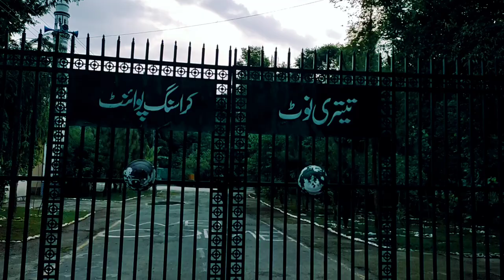Documentary on Azadkashmir | Beautiful Azadkashmir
NiIts A Documentary about The beauty of  Azadkashmir. Azad kashmir Is land of Nature and beauty Lets explore It With Ziad .

Credits:
documentary
documentary about nature
documentary and its types
documentary about earth
documentary background
documentary best
documentary bbc
documentary collection
kashmir
kashmir weather
kashmir dispute essay
kashmir abshar
kashmir arang kel
kashmir area
kashmir article 370
kashmir azad
kashmir assembly
kashmir arang kel weather
kashmir avenue apartments
kashmir affairs division
kashmir airport
azad kashmir
article 370 kashmir
azad kashmir weather
about jammu and kashmir
about kashmir files
about kashmir files movie
amazon prime kashmir files
about kashmir day
about kashmir tourism
about kashmir valley
kashmir beats
kashmir beats season 2
kashmir black day
kashmir beautiful places
kashmir banaspati
kashmir beauty
kashmir bagh
kashmir band
kashmir black day is observed on
kashmir beautiful places in pakistan
best time to visit kashmir
box office collection of kashmir files
breaking news from kashmir
best places to visit in kashmir
best time to visit kashmir for snowfall
bitta kashmir files
bangalore to kashmir flight
beauty of kashmir
best time to visit jammu and kashmir
bitta kashmir
kashmir conflict
kashmir cooking oil
kashmir cloth abbottabad
kashmir culture
kashmir complex
kashmir capital
kashmir continental hotel murree
kashmir colony
kashmir committee chairman
kashmir culture dress
central university of kashmir
chota kashmir
capital of jammu and kashmir
collection of kashmir files
cm of jammu and kashmir
culture of jammu and kashmir
cast of the kashmir files
climate of jammu and kashmir
china occupied kashmir
chhota kashmir
kashmir dispute
kashmir day
kashmir dress
kashmir day poetry
kashmir day date
kashmir day speech
kashmir distance from lahore
kashmir distance from islamabad
delhi to kashmir flight
daily jammu kashmir
delhi to kashmir distance
delhi to kashmir train
director school education kashmir
divisional commissioner kashmir
daily kashmir uzma
district of jammu and kashmir
director of kashmir files
download kashmir files from telegram
kashmir express
kashmir earthquake 2005
kashmir express newspaper
kashmir essay in english
kashmir election 2021
kashmir earthquake
kashmir essay in urdu
kashmir education foundation
kashmir election
kashmir enterprises
epaper greater kashmir
earthquake in kashmir
epds kashmir
election azad kashmir
epaper kashmir uzma
earnings of kashmir files
essay on kashmir issue
epaper rising kashmir
election in jammu and kashmir
exodus kashmir
kashmir files
kashmir flag
kashmir files full movie
kashmir files box office
kashmir files box office collection
kashmir files story
kashmir files cast
kashmir famous places
kashmir flag pic
kashmir flag emoji
film kashmir files
flag of kashmir
flight from delhi to kashmir
flight from mumbai to kashmir
files of kashmir
full movie mission kashmir
full movie kashmir files on youtube
fc real kashmir
february 5 kashmir day
from delhi to kashmir
kashmir ghee price in pakistan
kashmir ghee 1kg price today
kashmir ghee 1kg price in pakistan
kashmir ghee 1kg price in pakistan 2022 today
kashmir ghee
kashmir ghee rate today
kashmir ghee price in pakistan today
kashmir ghee 5kg price in pakistan
kashmir ghee price in pakistan 2018
kashmir girls
greater kashmir
greater kashmir epaper
greater kashmir today
greater kashmir epaper today
greater kashmir latest
gulmarg kashmir
governor of jammu and kashmir
genocide in kashmir
greater kashmir latest news today
gold price today kashmir
kashmir highway
kashmir history
kashmir house islamabad
kashmir history in urdu
kashmir hotel
kashmir highway metro station
kashmir highway direction
kashmir house
kashmir highway islamabad map
kashmir hospital sialkot
how to watch kashmir files
how to watch kashmir files online
how pakistan occupied kashmir
how to download kashmir files from telegram
how is kashmir files movie
how is the weather in kashmir
how much collection of kashmir files
how much population in kashmir
kashmir issue
kashmir issue essay
kashmir issue main points
kashmir issue main points slideshare
kashmir issue assignment pdf
is kashmir files on zee5
is kashmir in pakistan
issue of kashmir
is kashmir files on ott platform
kashmir journal of language research
kashmir jannat nazir
kashmir jheel
kashmir jewellery
kashmir jammu
kashmir jihad
kashmir journal of geology
kashmir jung
kashmir jheel name
kashmir jal raha hai
jammu and kashmir
jammu kashmir election result
jammu and kashmir bank
jammu kashmir news
jammu kashmir election
jammu and kashmir map
jammu and kashmir bank share
jammu kashmir weather
jammu kashmir cm
jammu and kashmir tourism
kashmir ki kali
kashmir kashmir
kashmir kel
kashmir kotli
kashmir ka mausam
kashmir ka jhanda
kashmir kel weather